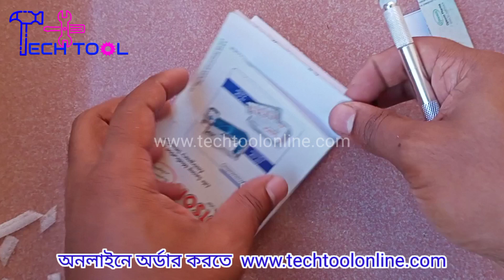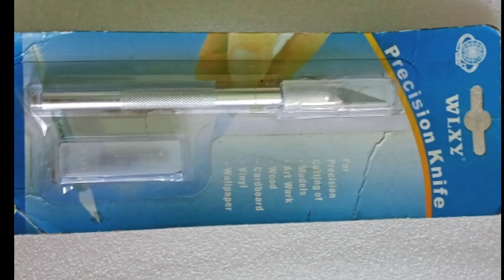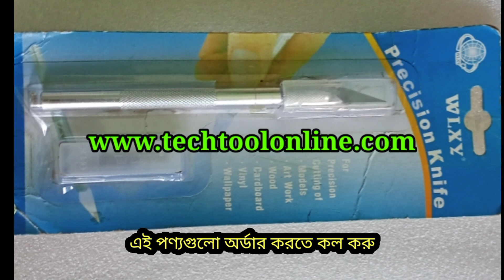Craft knife cutter with 5 blades, ক্রাফটিয়ের কাজের জন্য ধারালো ছুড়ি, Pen Knife cutter@TechTool1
​@TechTool1মূল্যঃ ১৫০ টাকা
অর্ডার করতে কল করুনঃ 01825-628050, 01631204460